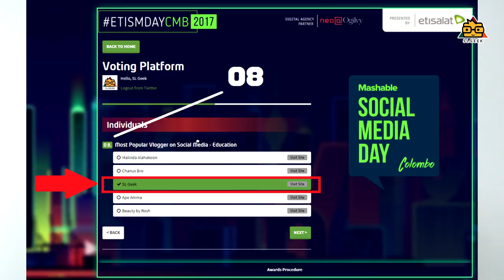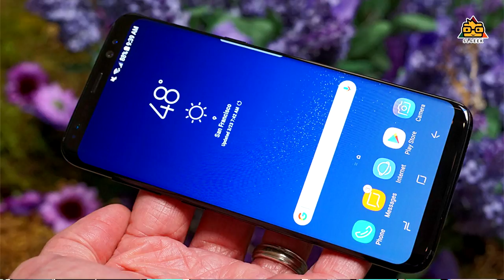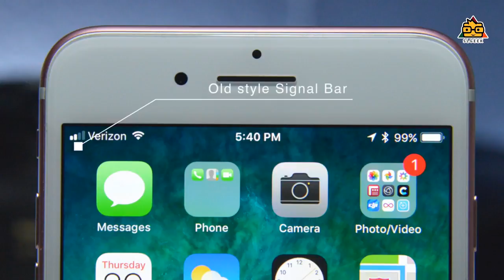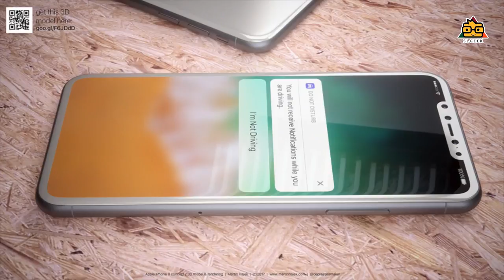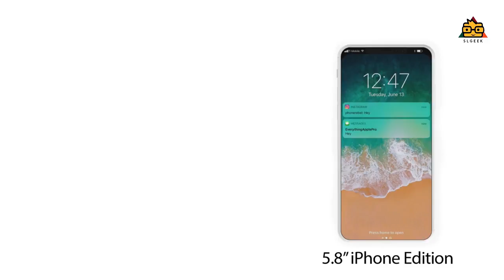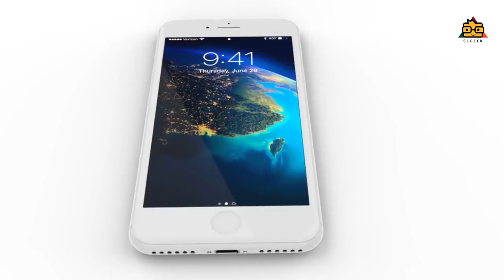All about Next iPhone | Specs Leaks & Rumors in Sinhala | සිංහලෙන්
what is the next iPhone ? iPhone 7s ? iPhone 7s plus ? iPhone 8 ? iPhone edition ? iPhone x ? or something else ? god know . hehe . no . apple know . :D also we know some info related to this . ;)
So whats the new iPhone ? when it release ? what are the specs ? apple celebrate their 10th anniversary . so ? there should be something very special . You may recently experienced the all new iOS 11 Beta . So there are plenty of new features there . Lets discuss about all .
Lets discuss
-design
-camera
-screen
-features
-fingerprint
-colors
-performence
-ram , chipset
-AI Based specs
Lets discuss about guru . lets discuss further in comment section . also make sure to share this video with your friends . also SUBSCRIBE to our youtube channel to get latest video updates as fast as we published . thanks for watching . stay tuned .

100% නොමිලේ